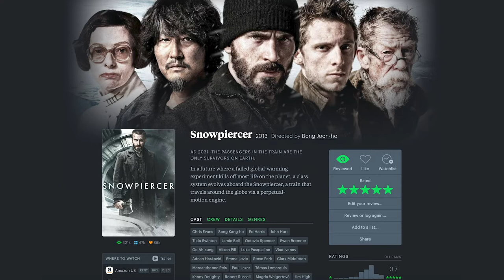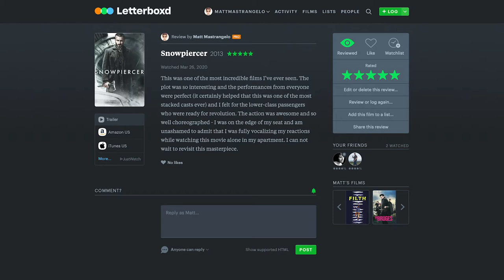Snowpiercer (2014) Review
In this video, I do a basic review of Snowpiercer (2014) directed by Bong Joon-ho